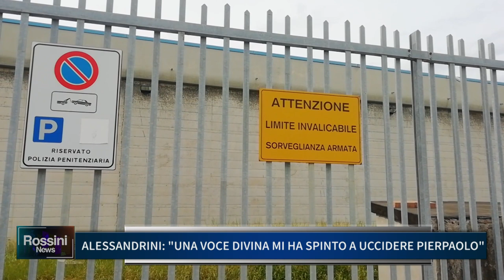ALESSANDRINI: "UNA VOCE DIVINA MI HA SPINTO A UCCIDERE PIERPAOLO"